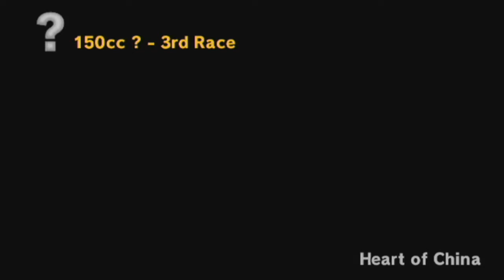Mario Kart Wii: CTGP Revolution - del 53 (svenska)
SPELET

Mario Kart Wii: CTGP Revolution!

Jag kör Boomerang Flower Cup i 150cc!

Jag spelar på Wii U och spelar in med en Elgato Game Capture HD. Min mikrofon är en Trust GXT 210.

LÄNKAR